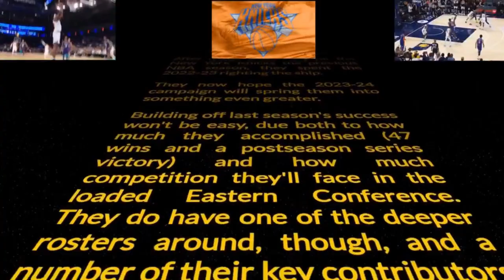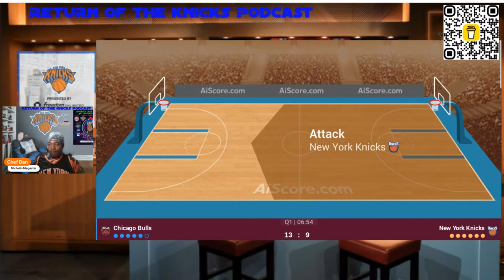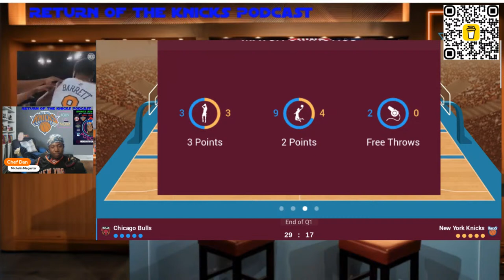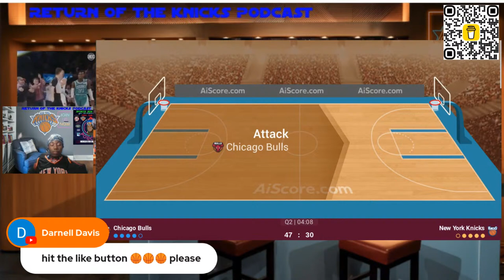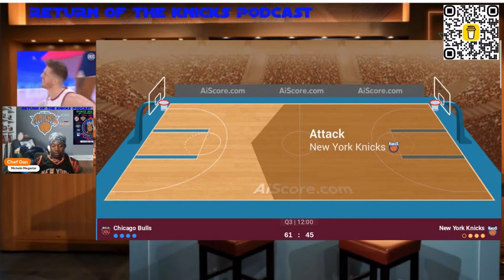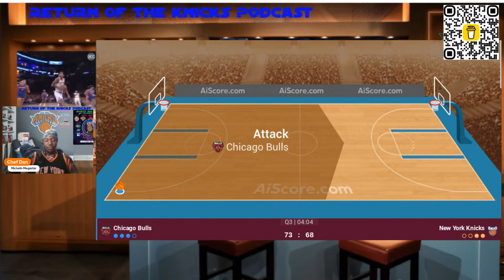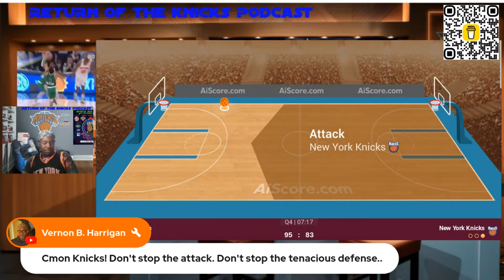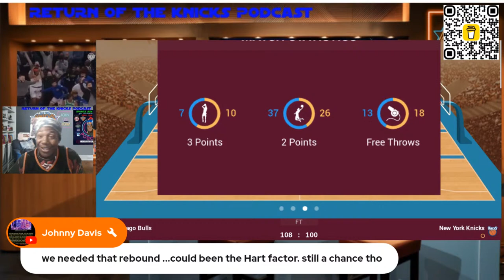WATCH ALONG LIVE Knicks vs. CHICAGO BULLS Live Streaming Scoreboard, Play-By-Play, Stats & Analysis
🏀🏀🏀🏀RETURN OF THE KNICKS PODCAST 🏀🏀🏀🏀
(YOU WON'T BE IGNORED BY THE HOST IN THE CHAT LIKE OTHER CHANNELS YOU WILL BE ACKNOWLEDGE HERE)

🗣️🗣️Join us for an exciting live reaction stream of the NY Knicks Vs.  CHICAGO BULLS LIVE REACTION and PLAY BY PLAY WATCH ALONG with a live and fully acknowledge CHAT!!
     (DON'T BE IGNORED LIKE OTHER CHANNELS PLATFORMS BE ACKNOWLEDGE WITH US!)

 Our broadcast team will provide in-depth commentary and analysis of every play, highlighting the key moments and discussing the strategies behind them. Whether you're a die-hard fan of one of these teams or just love BASKETBALL this is the perfect opportunity to connect with fellow sports enthusiasts and share your thoughts on the game.

🍿 So grab your snacks and join us for a fun and engaging live stream experience! 🥤🍕
 (DON'T BE IGNORED BY HOST LIKE OTHER PLATFORMS IN THE CHAT BE HEARD HERE)
JOIN ME BX SPORTS JEDI "KEV" & MICHELIN STAR CHEF DAN play-by-play announcer, Sports analyzer, Host of RETURN OF THE KNICKS PODCAST AND MANY OTHERS' GUESTS

🟡DONT BE JUST A SPECTATOR BE A PARTICIPANT IN THE CHAT! JOIN US LIVE
Los New York Knicks se enfrentaron a los BULL DE CHICAGO en un emocionante partido de la NBA.
- Comentarios del Juego lo vivimos juntos.
🎙️ ÚNETE A MÍ TU LOCUTOR DE BX SPORTS JEDI "KEV" play-by-play, Analizador deportivo, Anfitrión de RETURN OF THE KNICKS PODCAST(BALONCESTO) INTERACCIÓN DE CHAT EN VIVO EN EL MARCADOR DE PARTIDO EN VIVO ¡NO SEAS SOLO UN ESPECTADOR, PARTICIPA EN EL CHAT
f YOU Subs WE Keep Growing…  The YANKEES Content Keeps Coming!